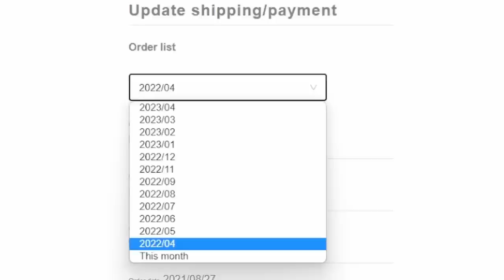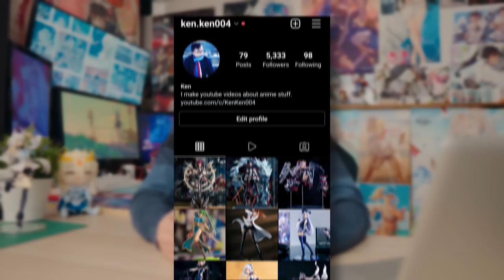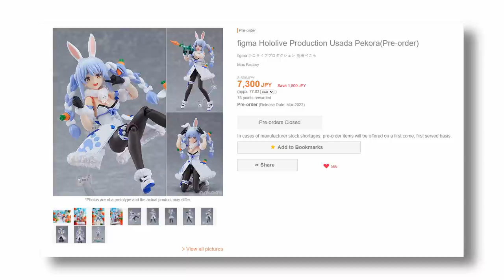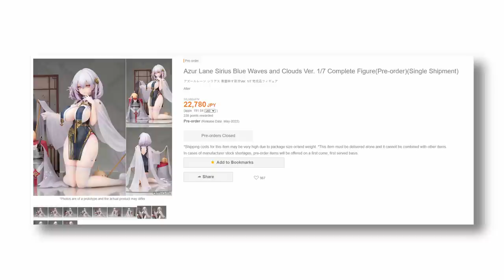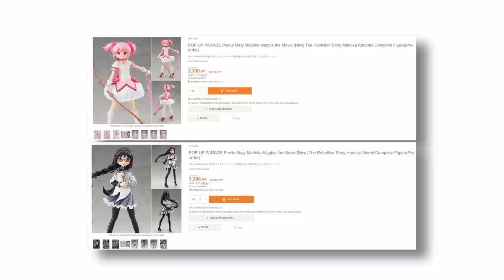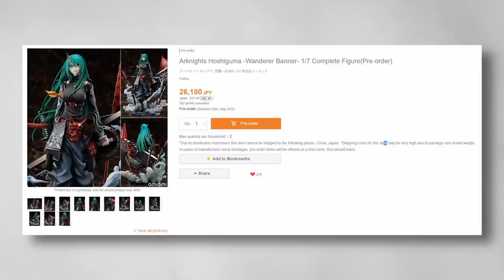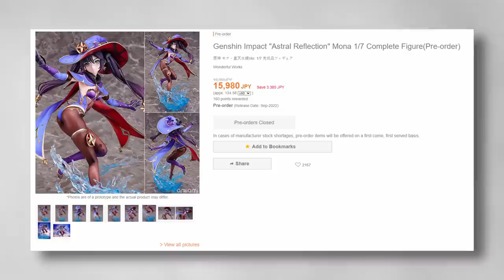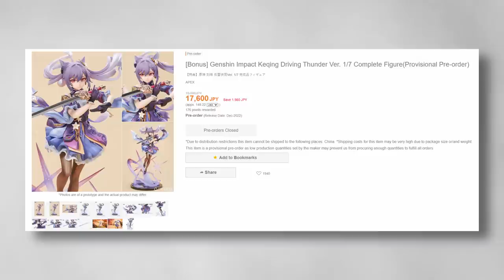Anime Figures in 2022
Talking about My Upcoming Anime Figures i have ordered for 2022.

▶ Buy Anime Merchandise at Tokyo Otaku Mode!◀
☀ Bookmark this and use it whenever you buy from here, I'd appreciate it. Thanks yo!